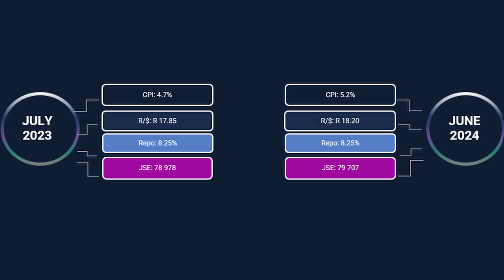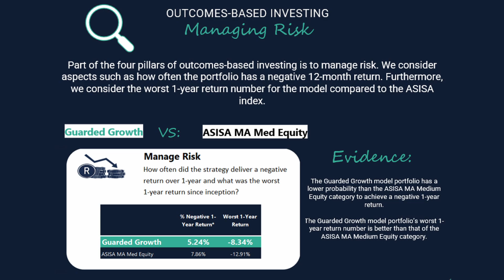Market Smarts June 2024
It’s the dawn of the GNU and Goldilocks is back!

The narrative around the US economy has shifted dramatically, moving from discussions of a ‘hard landing’ to speculation about a ‘soft landing,’ and now possibly suggesting no landing at all. The sheer size of the US economy appears to make it too big to fail. Additionally, there are indications that a Goldilocks scenario has returned. A Goldilocks economy is characterized by robust stock performance, driven by company growth and positive earnings expansion. The recent US data does show robust growth, a strong labour market, and inflation which seems to be moderating.

Amidst the stronger US economy and also stronger US market, the SA Equity and bond markets reacted extremely positive to the election results and new GNU government. So much so, that the SA Equity market managed to outperform the DM and EM equity markets. The All Share index delivered a solid 4,08% return for the month of June.

While many South African consumers remain under financial pressure, it does seem that SA inflation is likely to resume its downward trend paving the way for the SARB to potentially consider an interest rate cut later this year. Within the inflation numbers we see vehicle, personal care, clothing and textiles, water and other services, and Restaurant and hotel inflation either flat or increasing by less than previous months. Alcoholic beverages and tobacco, and Transport prices continued higher.